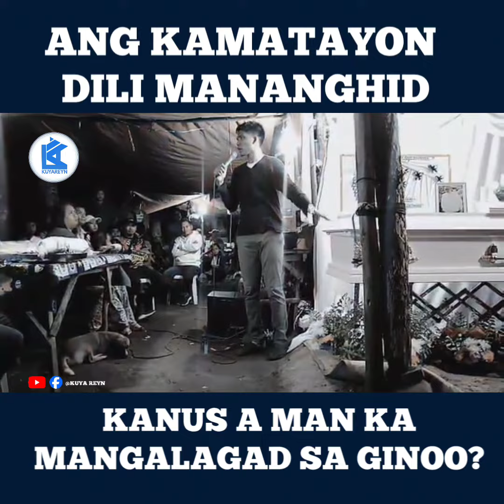Para ni sa mga buhi